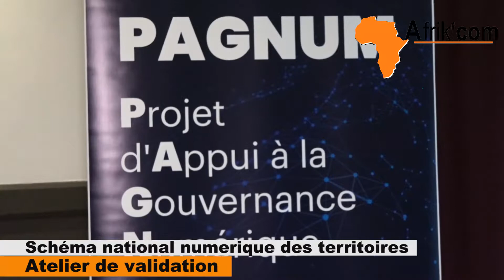schéma national numérique des territoires: Extrait du discours du ministre Oumar Gueye